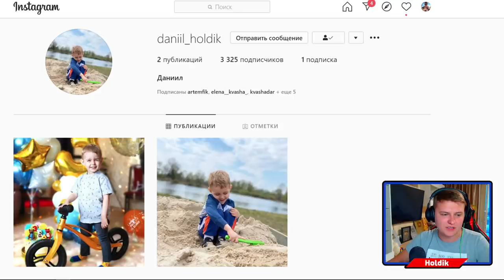ООО ДАА😵РАЗРАБЫ ПОМОГЛИ ЗАКОНЧИТЬ ЭТОТ НЕ ЛЕГКИЙ ПРОЕКТ!